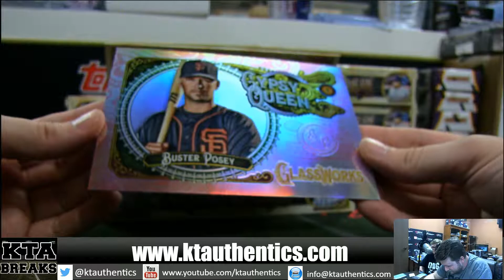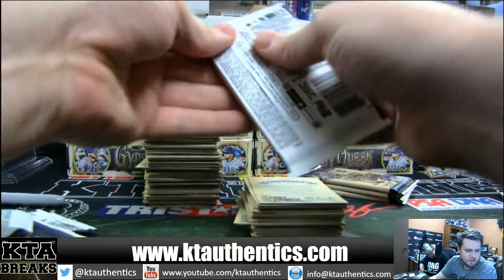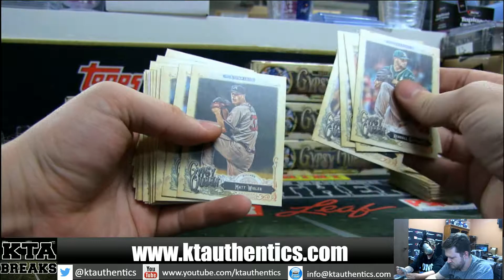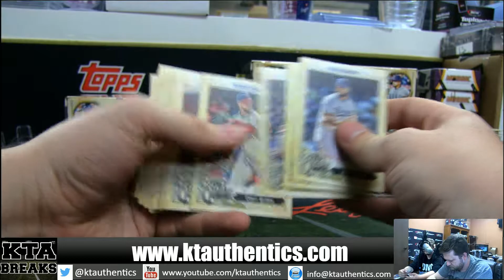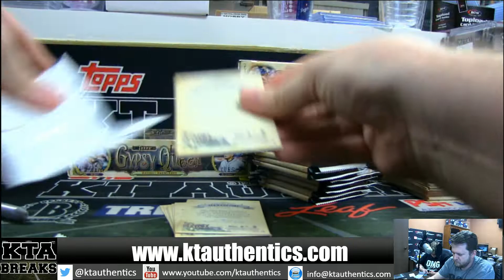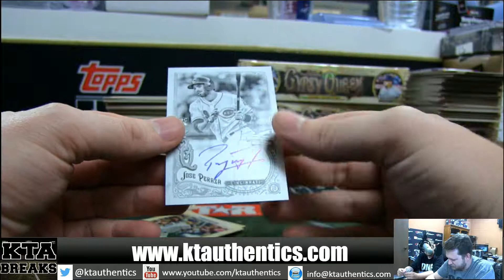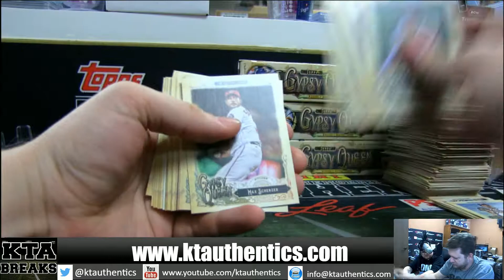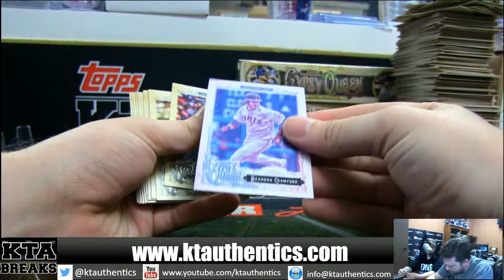KTAuthentics - 2017 Topps Gypsy Queen Baseball 2 box Hobby Break-91redwings19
2017 Topps Gypsy Queen Baseball 2 box Hobby Break-91redwings19